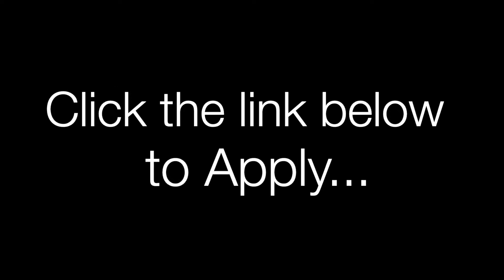15 Jacaranda Close Cooranbong